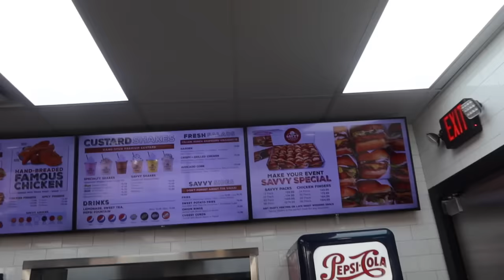JAY CINCO FLEW TO DETROIT TO SEE ME!!! 😏🥰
for FUN, PRANKS, MAKEUP, & MORE!!